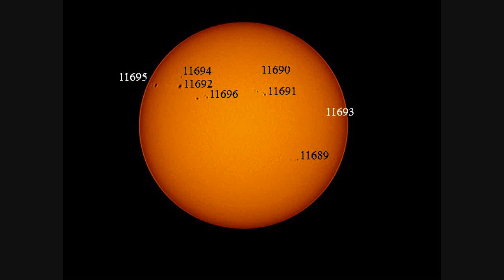Sun 12.03.13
Sunspots 11695, 11694,11692, 11696, 11690, 11691, 11689 and 11693 captured with a 100mm refractor and Vesta pro webcam + solar filter.